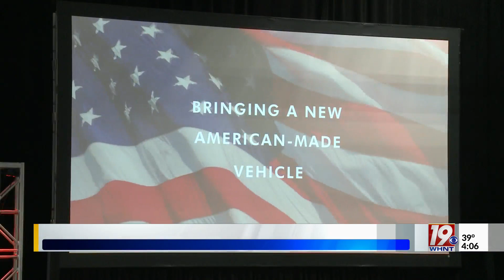New SUV to Be Manufactured at Huntsville Plant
The Mazda CX 50 was designed in America and will be manufactured at the Huntsville plant. The SUV is expected to be rolled out to customers this spring.